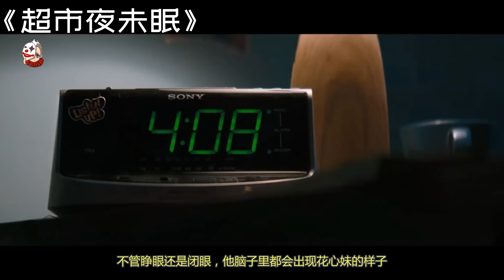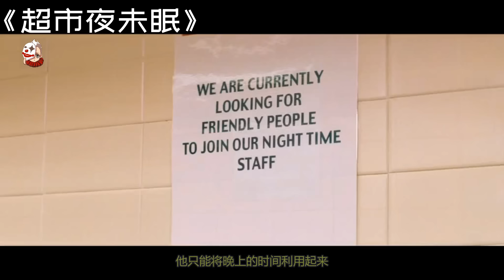英国18禁电影，小伙失眠却获得静止时间的超能力，每天都将女顾客静止！